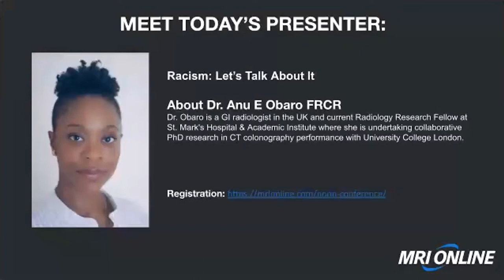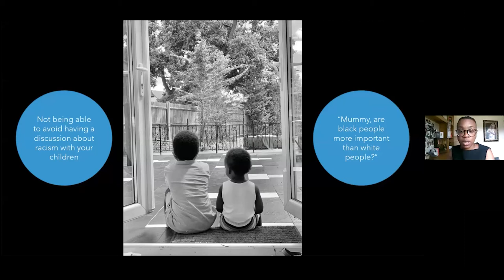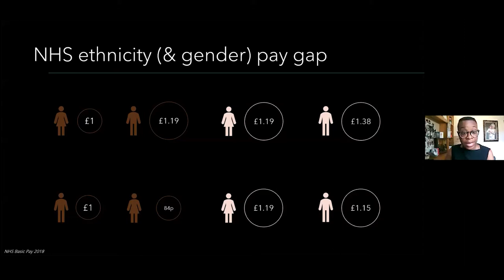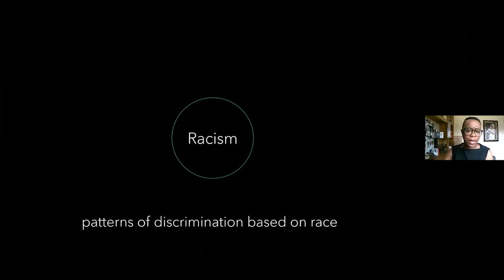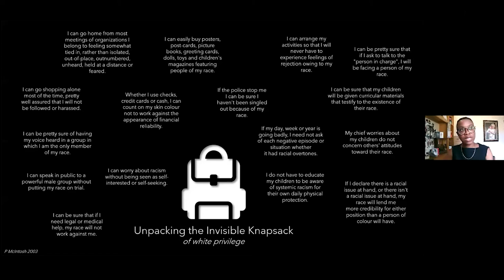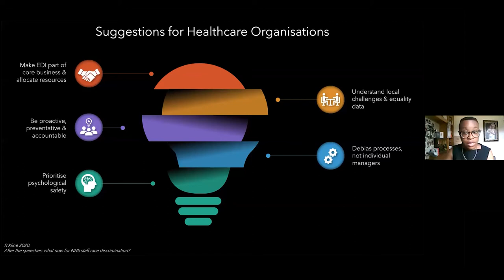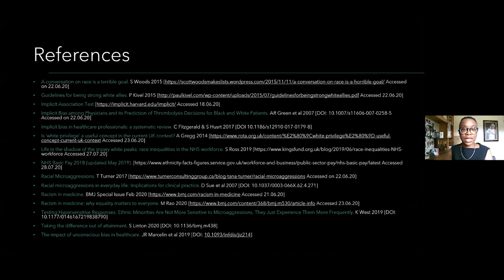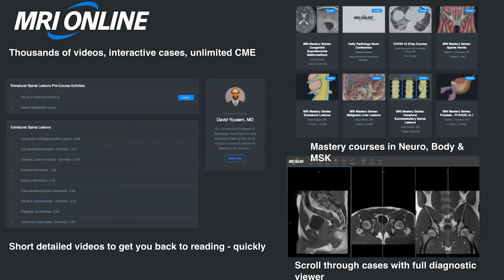Racism Let's Talk About It Racism - MRI Online Noon Conference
Welcome to MRI Online Noon Conference!

In this video, Dr. Anu Obaro, Dr. Daniel B. Chonde, and Onyinye D. Balogun present and discuss how to tackle racism in healthcare.